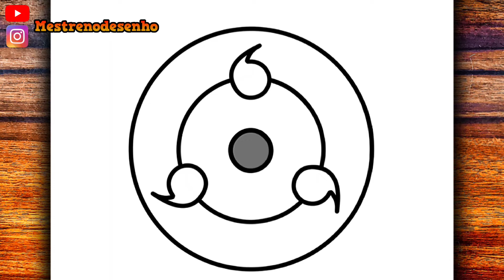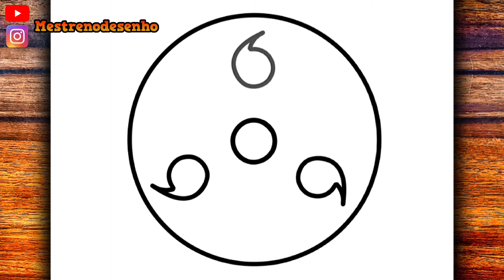COMO DESENHAR O SHARINGAN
Fala Galera 🤙
Espero que gostem do vídeo.
Material usado ✍
▶Lapiseira 0.5
▶Folha A4
▶Borracha
Meta 20 likes 👍
MestreNoDesenho,
እንዴት እንደሚሳል
كيف ترسم
Ինչպես նկարել
necə çəkmək
nola marraztu
কিভাবে আকে
як маляваць
kako crtati
как да рисувам
ಹೇಗೆ ಸೆಳೆಯುವುದು
com dibuixar
сурет салу
sa unsa nga paagi aron sa pagkalos
mmene kudzatunga
如何画
如何畫
nzira yekukwevera
කොහොමද අඳින්නේ
그리는 방법
kako nacrtati
çawa bikujin
hvordan man tegner
ako kresliť
kako narisati
Kiel desegni
kuidas joonistada
Paano Gumuhit
kuinka piirtää
como deseñar
sut i dynnu
როგორ დავხატოთ
איך לצייר
hogyan rajzolj
esi ise
ווי צו ציען
cara menggambar
描く方法
cara nggambar
របៀបគូរ
ວິທີການແຕ້ມ
duci
kā zīmēt
kaip piešti
wéi zeechnen
како да црташ
എങ്ങനെ വരയ്ക്കണം
kif tfassal
me pehea ki te utu
कसे काढावे
хэрхэн зурах
څنګه رسم
چطوری طراحی کنیم
jak narysować
ਕਿਵੇਂ ਖਿੱਚਣਾ ਹੈ
кантип тартат
cum să atragă
как нарисовать
le auala e faalatalata
Како цртати
ho hohela joang
ڪئين ٺاهيو
வரைவது எப்படி
jak kreslit
ఎలా గీయాలి
nasıl çizilir
як намалювати